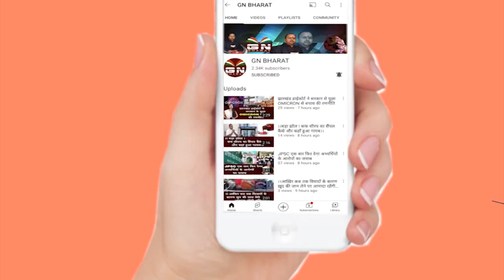दारु - मुर्गा में अफसर को खरीद लेते हैं दलाल, महिला का बड़ा आरोप, देखिए पूरी रिपोर्ट